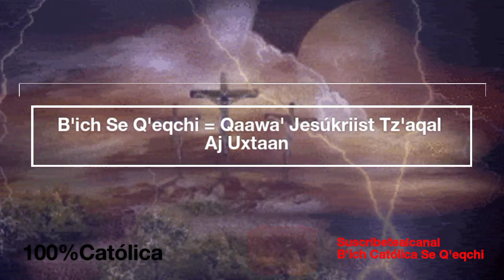Qaawa' Jesukriist Tz'aqal Aj uxtaan B'ich Católica Se Q'eqchi